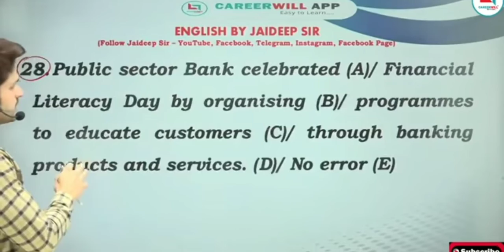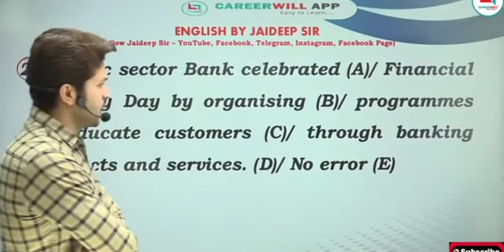जब क्लास में बच्चे ने पूछा पढ़ते समय नींद आती है| तो Jaideep Sir ने क्या बोला 😡😡😡😡😡😡😡😡😡😡😡😡😡